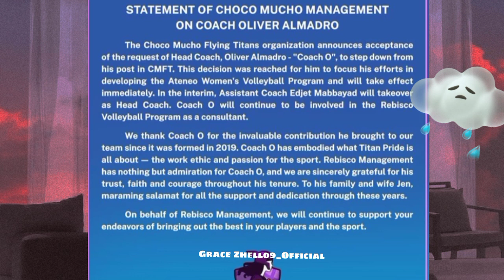CMFT HEAD COACH OLIVER ALMADRO NAG RESIGN NA | CMFT PLAYER APEKTADO KAYA PARA SA GAME MAMAYA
titans
deannawong